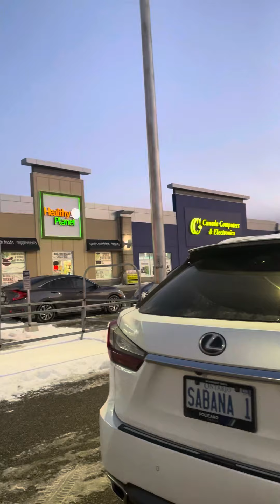Outside too much cold and windy. Brampton Ontario Canada 🇨🇦